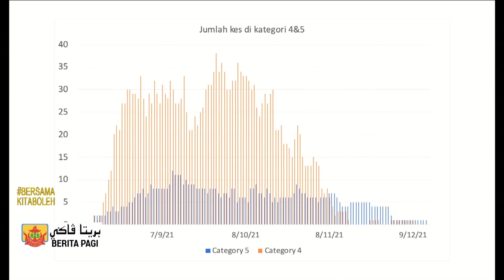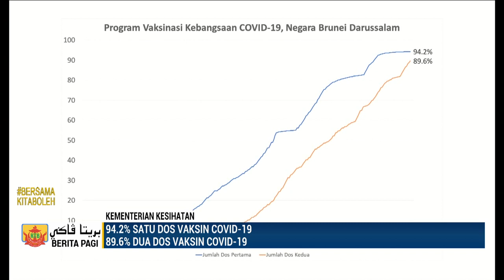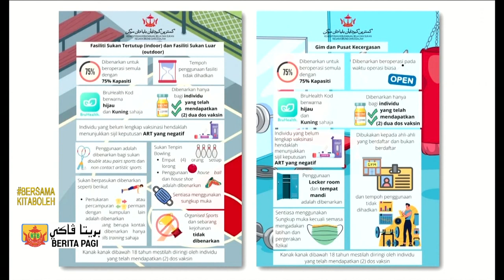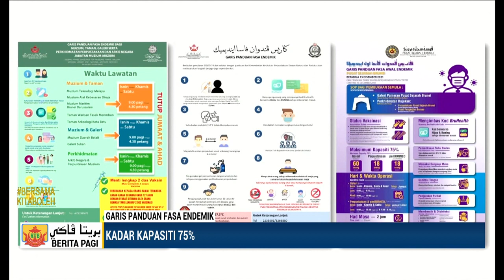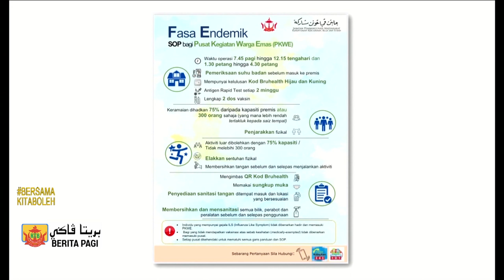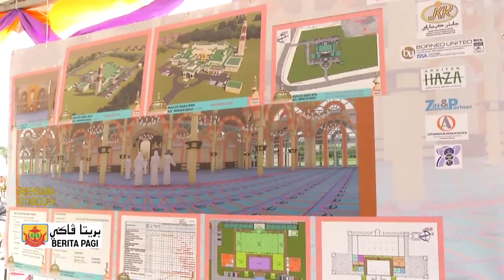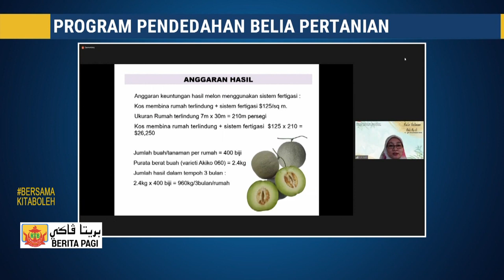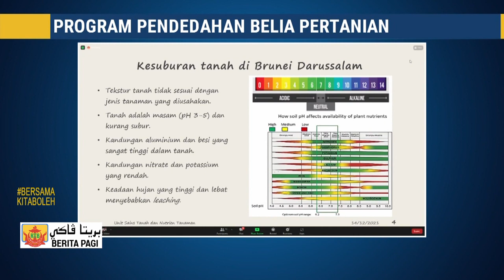Berita Jam 9, 15 Disember 2021